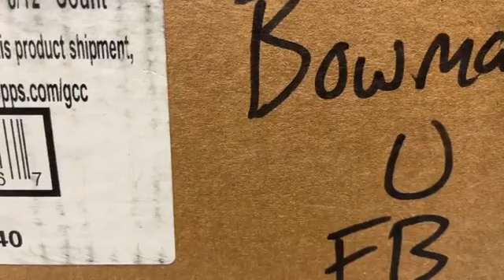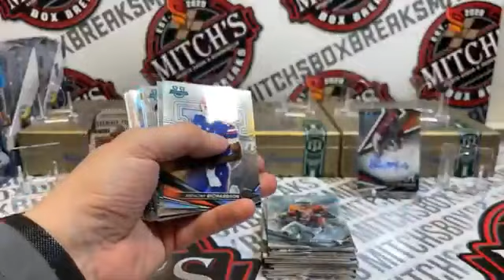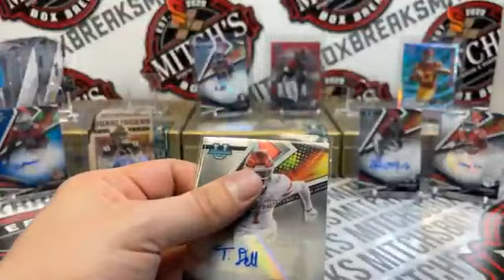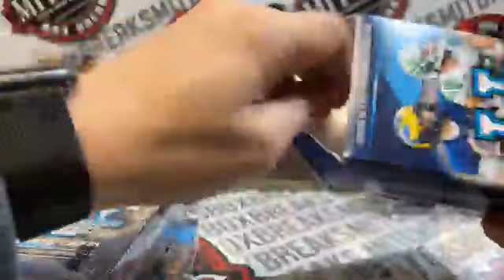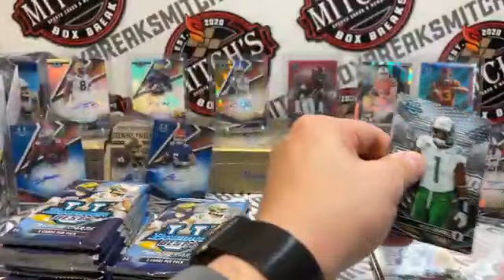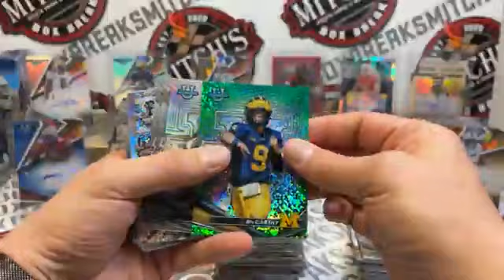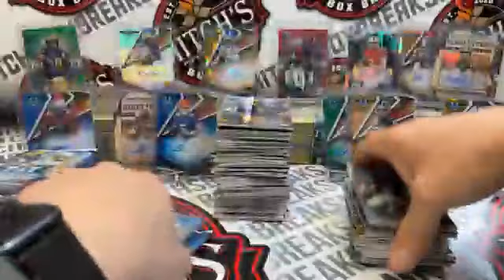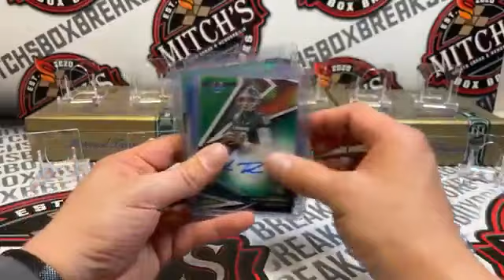eBay Bowman’s Best U